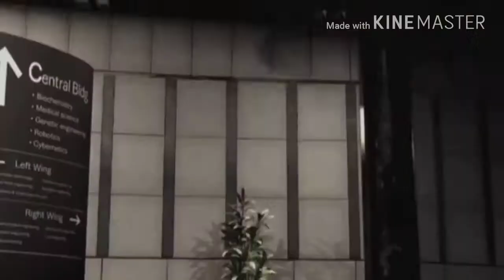Tekken 6 Lars Combos